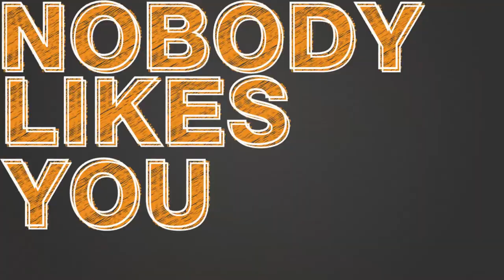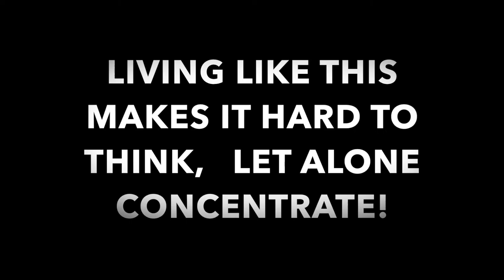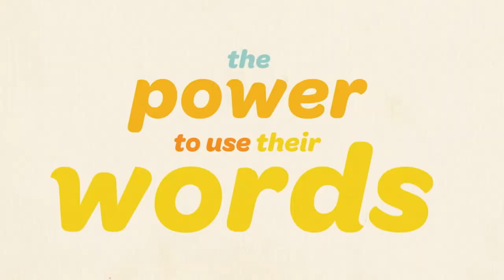BE BRAVE-LIPSTICK CAMPAIGN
I say no to Bullying, do you?

It is a fact of life for all teenagers and has a negative impact at some point in our lives.
Research has revealed that Over 16% of students seriously consider suicide, 13% create a plan, and 8 percent have made a serious attempt. Resulting in 65000 teenagers per year commit suicide in Southern Africa.

‘BE BRAVE LIPSTICKS’ campaign unites, engages, and creates awareness to communities nationwide to prevent bullying. With a range of lipsticks whose main aim is to create a difference- with one tinge of colour on your lips. Created by a teen and for teens worldwide.

Don’t hide behind your lipstick-
Rather use it to show the world how you feel. With the right lipstick you can conquer the world & face  your fears.

Referencing:
Clips extracting from;
Pacer Teens Website, (Online web Page) (2015)
(date accessed 19 March 2015)

EDITTING AND COMPILATION BY DIMITRA MARKOU
(STUDENT NUMBER MAR017)
(LISOF PRETORIA)
ASSESSMENT EVENT NUMBER:  FMD02/1
TRANSMEDIA FASHION CAMPAIGN.

BeBraveLipstick Campaign